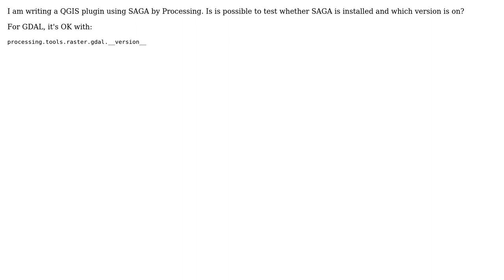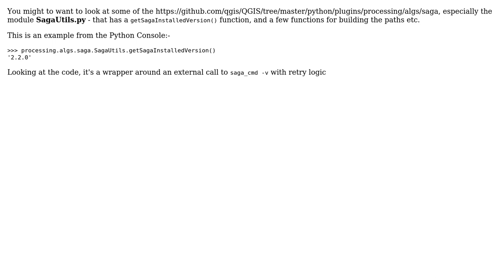GIS: Check QGIS processing Saga version from a plugin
With thanks & praise to God, and with thanks to the many people who have made this project possible! | Content (except music & images) licensed under CC BY-SA | Music | Images & others | With thanks to user Steven Kay user Joseph user Jean Hemmi and the Stack Exchange Network Trademarks are property of their respective owners. You are responsible for your own actions.